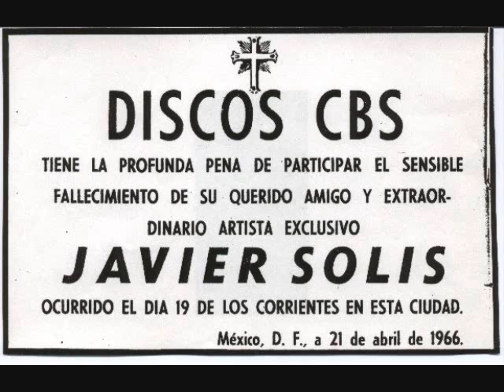JAVIER SOLIS (Homenaje Por Marco Aurelio Álvarez *UIS Stereo Bucaramanga Sept-14-2008*)-08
Como un sencillo homenaje a una de las voces más representativas del Bolero, una voz inigualable JAVIER SOLIS; hace algunos años grabé un especial que tuvo el gusto de dirigir una de las autoridades en el tema de boleros acá en Colombia, se trata de Marco Aurelio Álvarez, adicionalmente dicho especial fue elaborado para una "emisora" cultural, la cual está adscrita o pertenece a la UNIVERSIDAD INDUSTRIAL DE SANTANDER, lo cual constituye un valor agregado, considerando que las emisoras culturales producen contenidos de calidad y cuentan con una audiencia aunque pequeña, es muy selecta, bien sabemos que la radio convencional no produce programas de calidad y mucho menos culturales.  El presente especial está dividido en fracciones, entiendo que sea incomodo pero las políticas de youtube no me permiten subirla en una sola pista lo cual hubiera sido más fácil para mí...
Espero puedan escucharla y valorar el esfuerzo de subirla habiéndome correspondido la tarea de dividirla en pedazos o fracciones...
Leir a.c.
Bucaramanga, Mayo de 2012